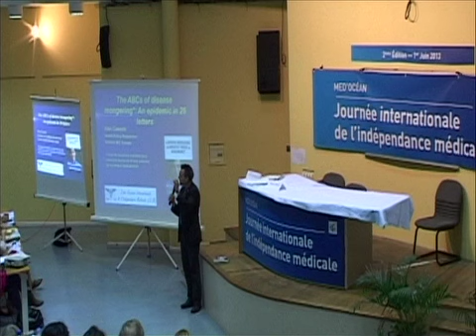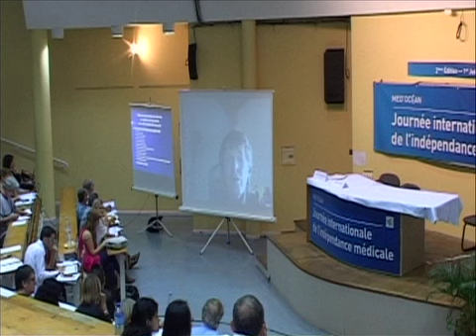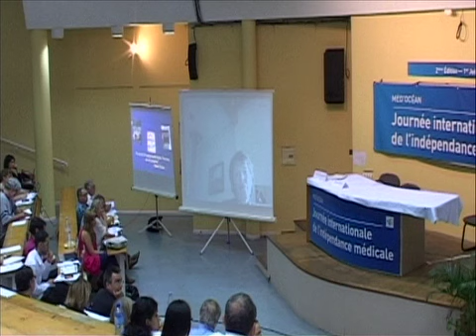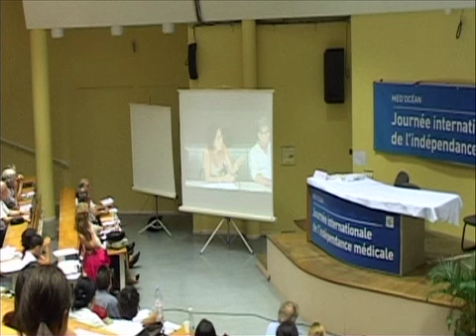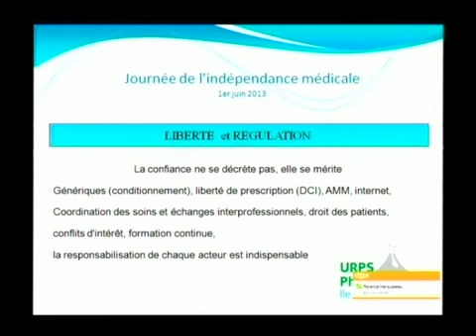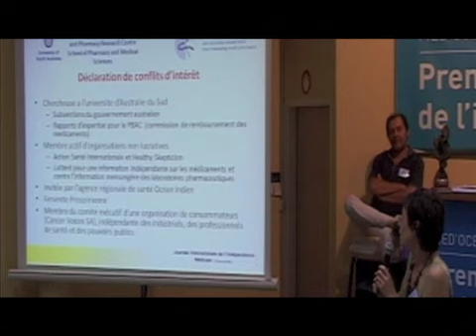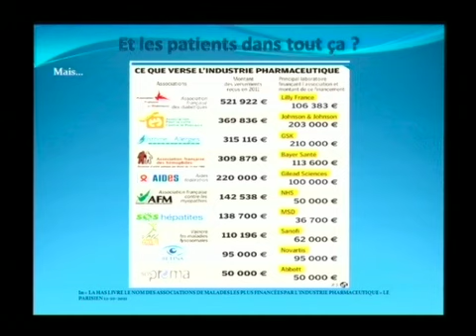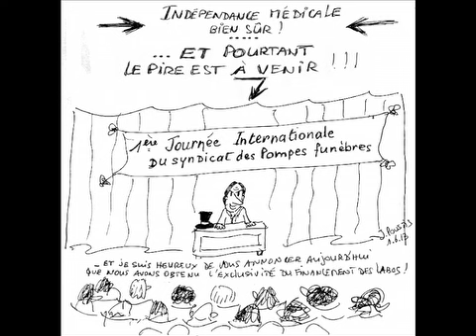Journées Internationales de l'Indépendance Médicale - JIIM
Cette vidéo présente un résumé de 30 minutes des journées de l'indépendance médicale qui se sont déroulées les 1er décembre 2012 et 1er juin 2013 à La Réunion, organisées par Med'Ocean.